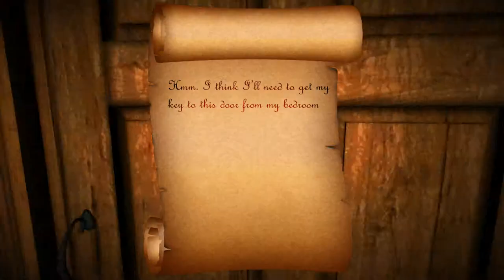Candles Let's Play - Alex und das Krümelmonster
Es erwartet Euch Alex's Erster eindruck über das Spiel.
Er hat dvohr aber schon die Videos darüber gesehen daher weiß er schon so einige trix ,
wie ehr das das Monster verarschen kann.